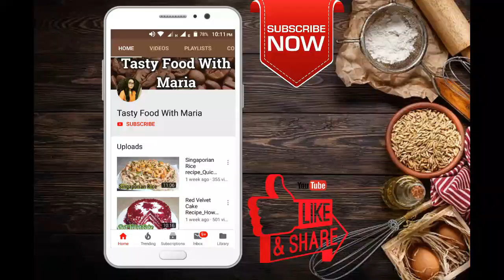Shinwari Keema Karahi Recipe | Eid Recipe 2020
Learn how to make shinwari keema karahi recipe which so quick yummy and tasty karahi recipe.